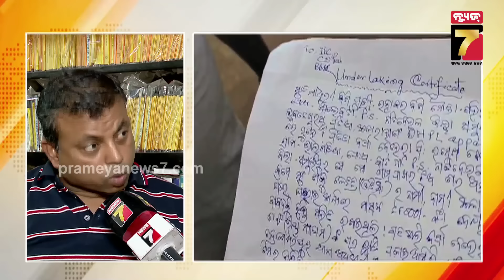ଗୋଟେ ଦିନ ଯଦି ଘରୋଇ ସହାୟିକା ପଳେଇବେ, ତାଙ୍କ ମୁଣ୍ଡ ଟିଣ: Byomakesh Tripathy